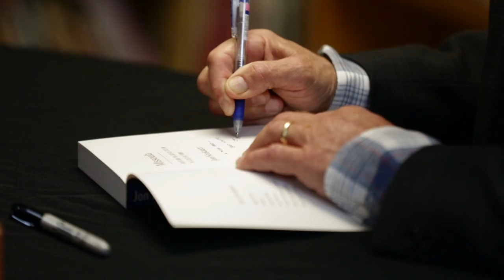Community Conversation on Campus Sexual Assault with Author Jon Krakauer